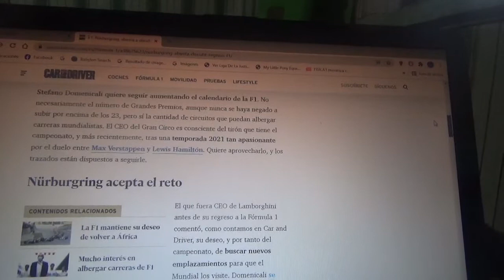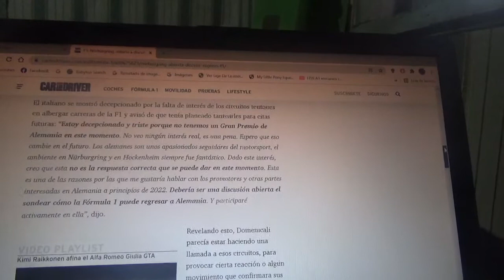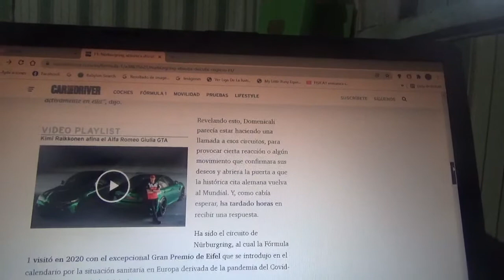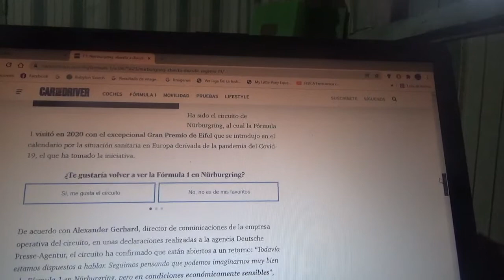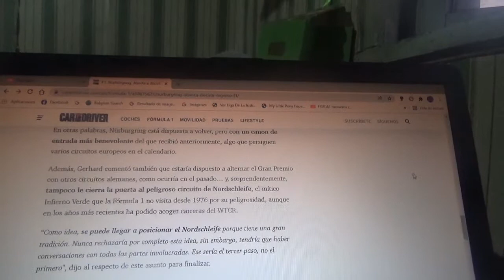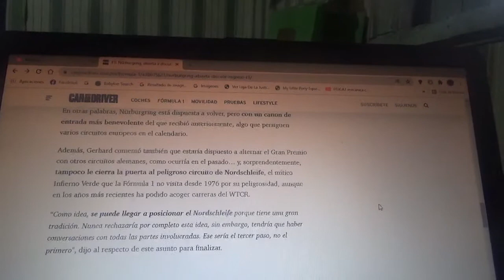Nurburgring está abierta a discutir acerca de su regreso a la F1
El legendario circuito alemán tardó horas en responderle al CEO de la máxima categoría del automovilismo mundial Stefano Domenicali